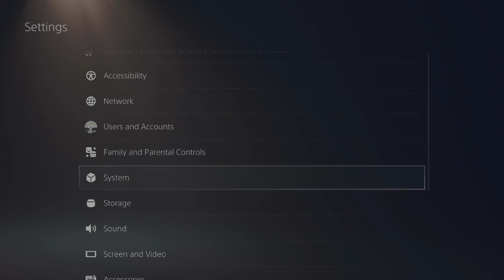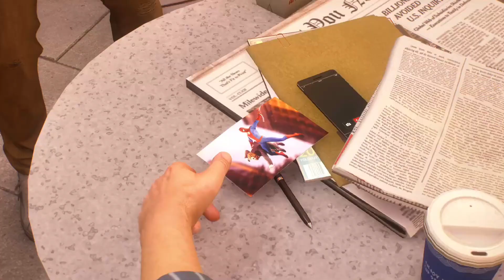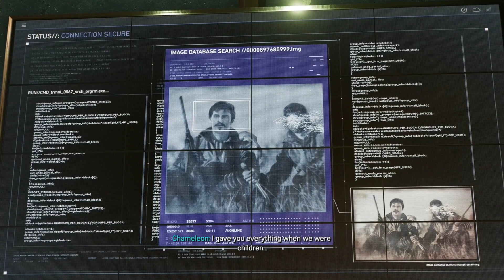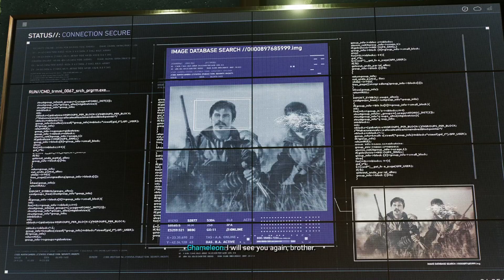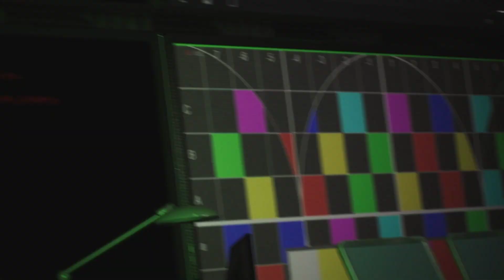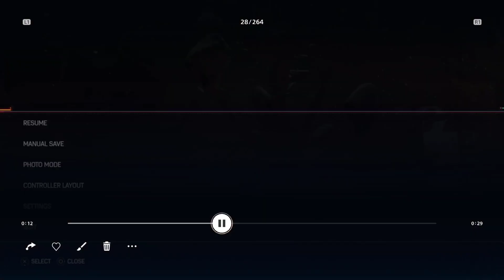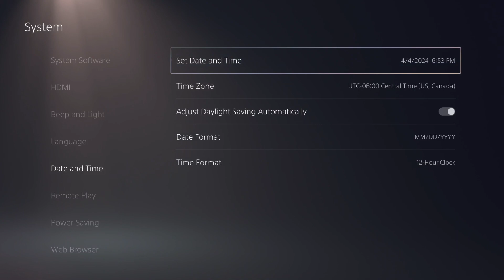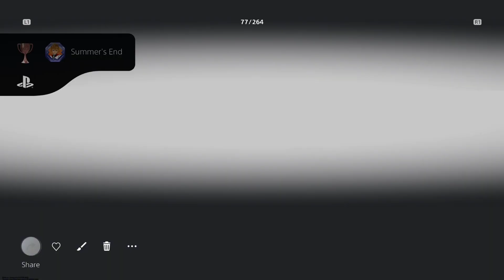Be Greater, Together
"trophy name is name dedicated not be greater together change it now"🤓🤓🤓

no

tf kind of platinum trophy name is dedicated anyways sounds dog shit and too fucking obvious🤣🤣